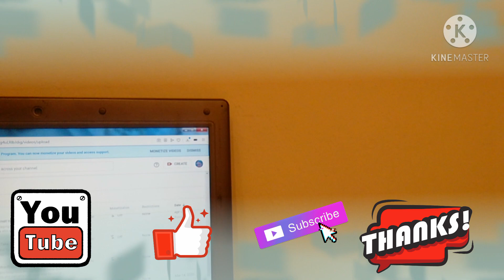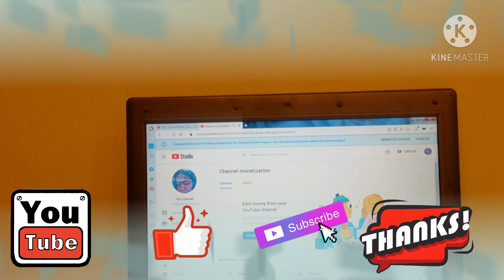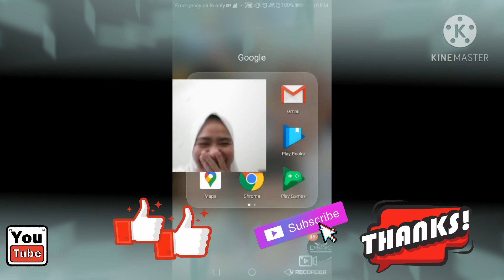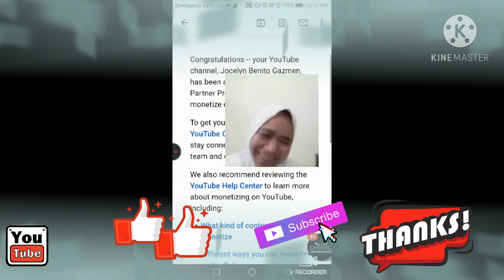wakas monetized na ako|| salamat po